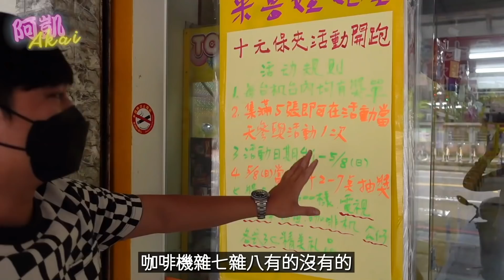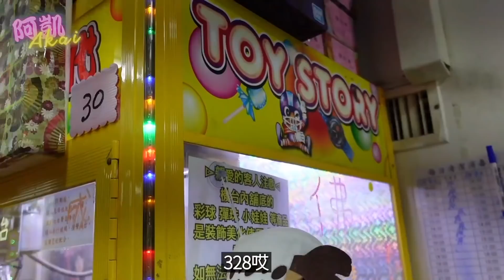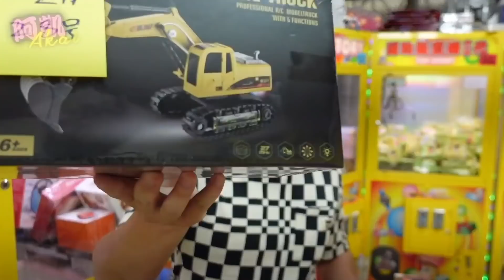夾娃娃機整場都有抽獎單 抽到電視直接送｜台灣娃娃機－Taiwan doll machine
0:00 開場
0:28 場子活動
1:16 洗衣服香香豆
3:04 洗衣球
5:04 雜物台
6:45 彈跳台
8:32 泰國蝦台
19:09 結算獎單
20:01 抽獎活動說明

🆙每個禮拜不定日晚上6:00更新影片